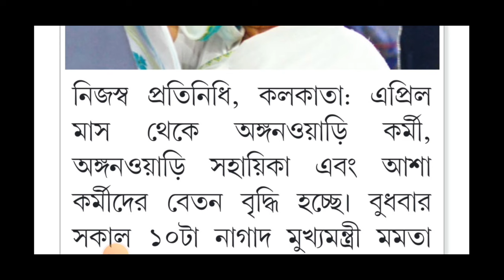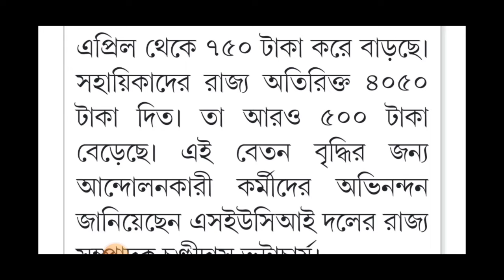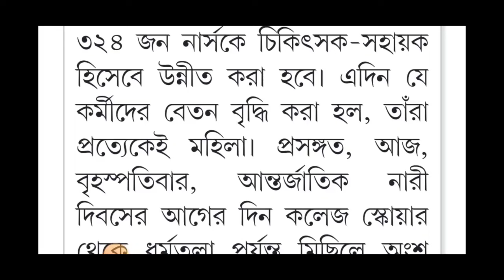১ লা এপ্রিল থেকে বেতন বাড়ছে ঘোষণা মুখ্যমন্ত্রী মমতার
১ লা এপ্রিল থেকে বেতন বাড়ছে ঘোষণা মুখ্যমন্ত্রী মমতার